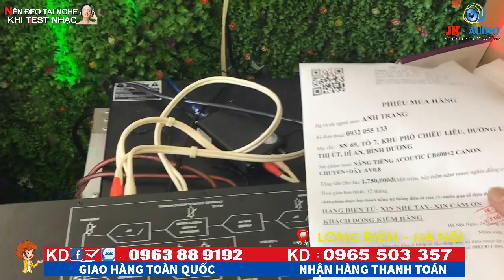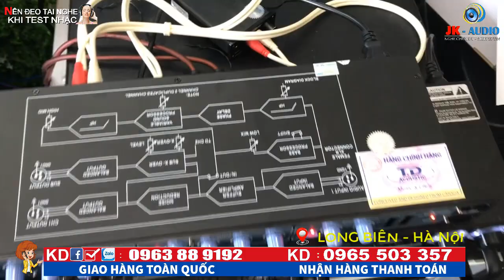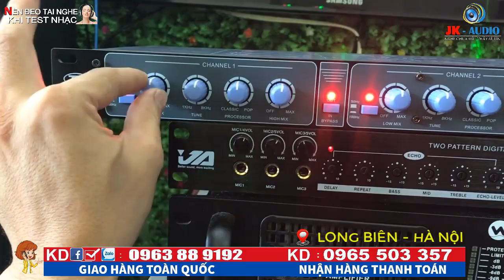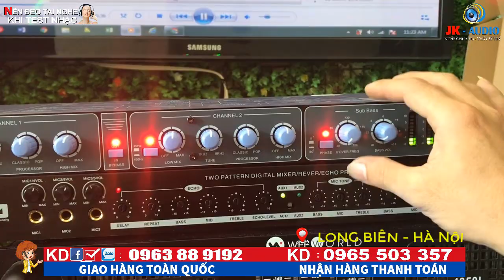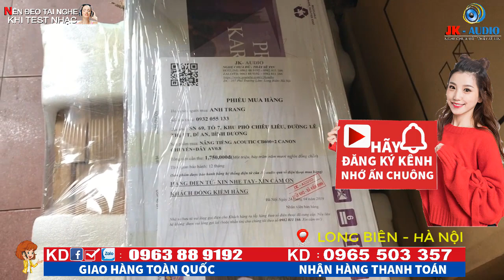Nâng tiếng TD Acoustic CB-600 bản mới nhất 2019 về vs anh TRANG:JK Audio 0963 88 9192 - 0965 503 357